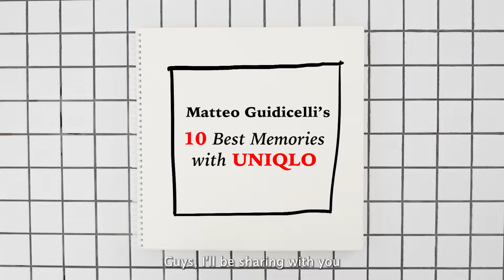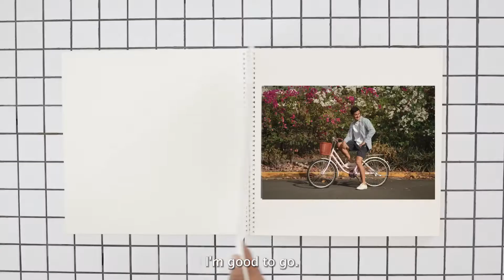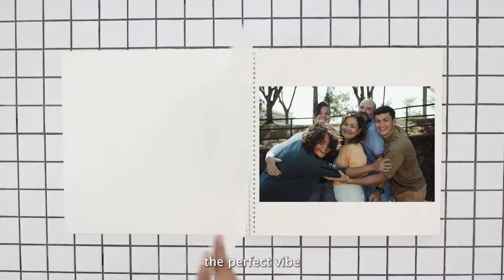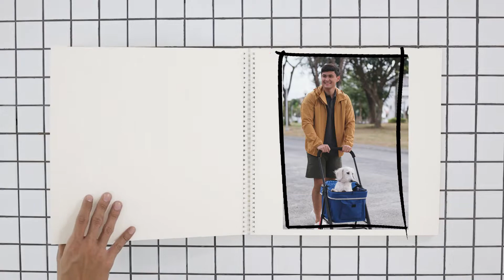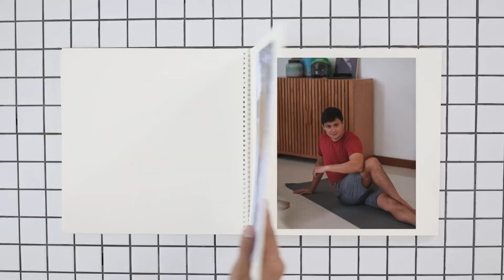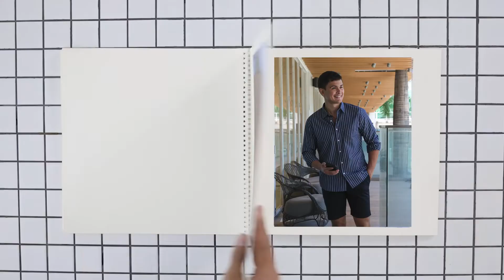Matteo Guidicelli's 10 Best Memories with UNIQLO Philippines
SalamatPilipinas for bringing life to LifeWear! Join @MatteoGuidicelli as he revisits his best UNIQLO memories with 10 of his favorite LifeWear outfits!